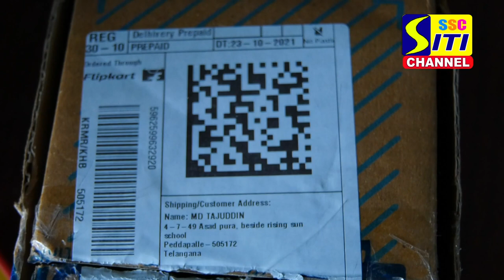ఆన్లైన్ షాపింగ్ మొబైల్ బుక్ చేస్తే రాలు వచ్చాయి